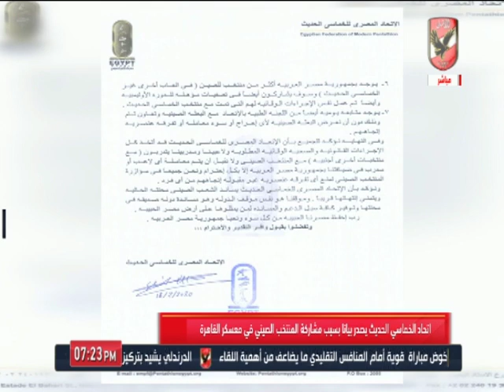خالد العوضي: اتحاد الخماسي الحديث يصدر بيانا بسبب مشاركة المنتخب الصيني في معسكر القاهرة.